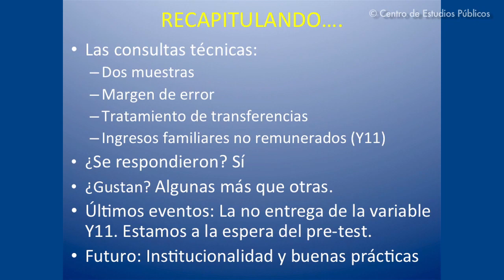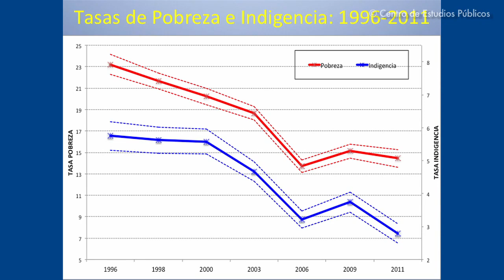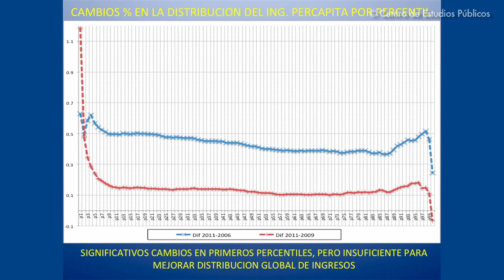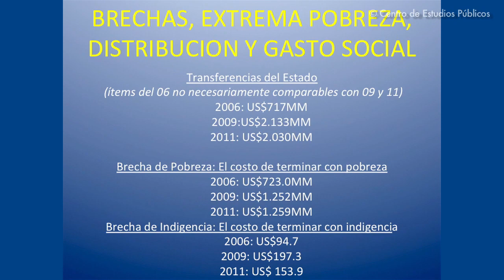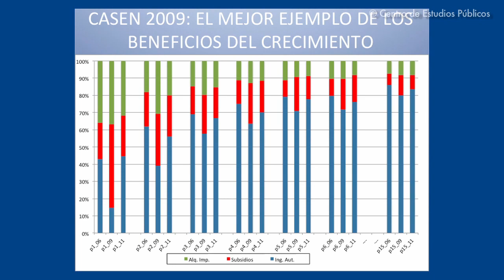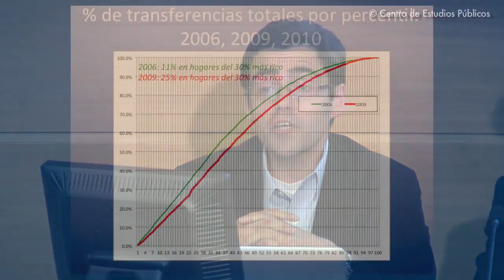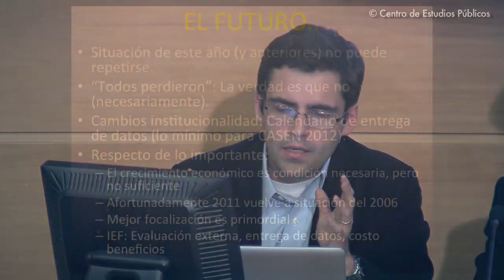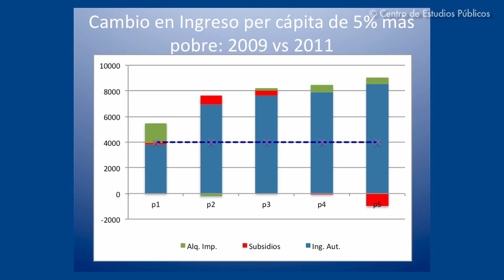Preguntas a la Casen: Sergio Urzúa 5/6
Seminario: Preguntas a la Casen.

Parte 1: Presentación de Arturo Fontaine, Director del Centro de Estudios Públicos, más diaporama "Encuesta Casen: El debate público".

Parte 2: Exposición de Juan Carlos Feres, ex Jefe de la Unidad de Estadísticas e Indicadores Sociales de la División de Estadísticas y Proyecciones Ecónómicas de la Cepal.

Parte 3: Exposición de Rodrigo Castro, Decano de la Facultad de Economía y Negocios de la Universidad del Desarrollo.

Parte 4: Exposición de Eduardo Engel, profesor de la Universidad de Yale y de la Universidad de Chile;

Parte 5: Exposición de Sergio Urzúa, Economista Jefe del área de Políticas Sociales del CEP y profesor de la Universidad de Maryland.

Parte 6: Comentarios finales. Expositores y asistentes.

Las bases de datos de la encuesta Casen 2011, dada a conocer el 20 de julio, fueron puestos a disposición del público el viernes 7 de septiembre, lo que permite un análisis directo y pormenorizado de la evidencia.

Esta actividad se realizó el 11 de septiembre de 2012 en el Centro de Estudios Públicos.